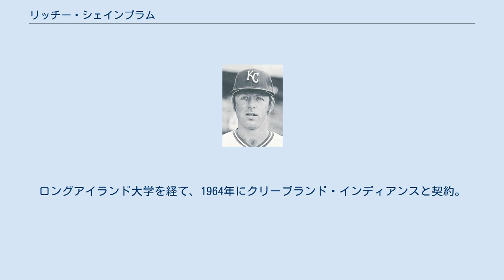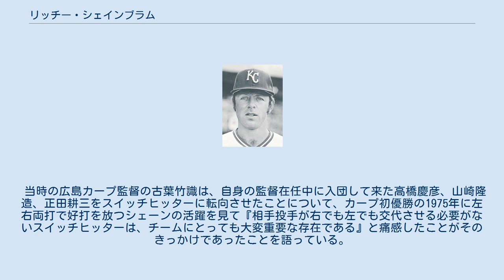リッチー・シェインブラム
リチャード・アラン・シェインブラム（Richard Alan "Richie" Scheinblum、1942年11月5日 - 2021年5月10日）は、アメリカ合衆国・ニューヨーク州ニューヨーク出身の元プロ野球選手（外野手）。
 NPBでの登録名は「シェーン」。
 ユダヤ系ウクライナ人の家庭に生まれる。
ロングアイランド大学を経て、1964年にクリーブランド・インディアンスと契約。
翌1965年9月1日の対カンザスシティ・アスレチックス戦でメジャーデビューを果たす。
カンザスシティ・ロイヤルズ在籍時の1972年には、MLBオールスターゲームにも出場する活躍を見せ、シーズン打率.300（リーグ6位）を記録した。
 その後、ジョー・ルーツに請われて1975年にセントルイス・カージナルスより広島東洋カープに入団。
登録名の「シェーン」は、ファミリーネームの「シェインブラム」では長すぎることと西部劇の『シェーン』にちなんだといわれる 。
本人は陽気で大らかな性格で、名前を省略される形になったこの登録名も「問題ないよ。ただ、僕は馬は連れて来ないけどね」とジョークで受けたという。
 ゲイル・ホプキンス、山本浩二、衣笠祥雄のクリーンナップと共に赤ヘル打線を形成し、セントラル・リーグ初優勝に貢献した。
1975年5月17日の対大洋ホエールズ戦では、日本プロ野球で初めて1試合左右両打席本塁打を記録している。
 敬虔なユダヤ教の教徒で1975年9月14日の対読売ジャイアンツ戦ではこの日がユダヤ教信者懺悔の日という宗教的理由で欠場した。
ユダヤ暦によるとこの日はヨム・キプルという人間の罪を懺悔する日で、メジャーではサンディー・コーファックスが同じ理由でワールドシリーズの1試合を欠場している。
 1976年に打率.307、20本塁打、62打点と前年より好成績を残すも、守備難があったため同年限りで退団した。
 シェーンがカープ在籍中、広島市民球場での試合の際にライトスタンドの観客から「何かネタを披露してくれ」とねだられたことがあり、帽子の中に鳥を入れておき帽子を取ると鳥が飛んでいくというネタを披露した。
 当時の広島カープ監督の古葉竹識は、自身の監督在任中に入団して来た高橋慶彦、山崎隆造、正田耕三をスイッチヒッターに転向させたことについて、カープ初優勝の1975年に左右両打で好打を放つシェーンの活躍を見て『相手投手が右でも左でも交代させる必要がないスイッチヒッターは、チームにとっても大変重要な存在である』と痛感したことがそのきっかけであったことを語っている。
 リッチー・シェーンに関するカテゴリ: